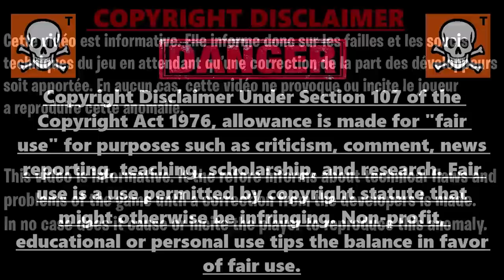GLITCH XP ILLIMITÉ FORTNITE CHAPITRE 3, COMMENT GAGNER 5 000 XP PAR SECONDE SUR FORTNITE CHAPITRE 3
▬▬▬▬▬▬▬ • BIENVENUE 😍 • ▬▬▬▬▬▬▬

▬▬▬▬▬▬▬ • PARTENAIRES 💪 • ▬▬▬▬▬▬▬

👉StealthGamer:
"SOISCOOLMEC"
"STRIKESOISCOOL"

TikTok "SoisCoolMecYTB"
👻Snapchat "soiscoolmec"

.▬▬▬▬▬▬▬ • TOP DON 💰 • ▬▬▬▬▬▬▬

▬▬▬▬▬▬▬ • MUSIQUE OUTRO 🎵 • ▬▬▬▬▬▬▬